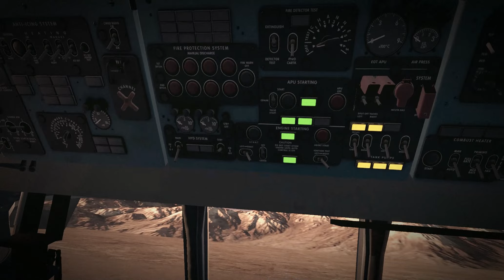[H3VR] MI-8MTV2 UPDATE ---- Pilot and Fan